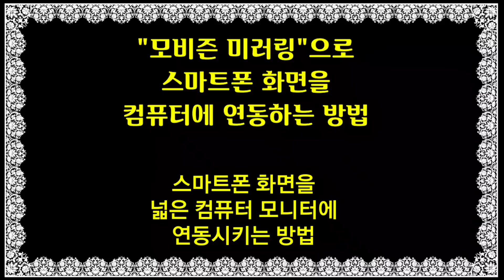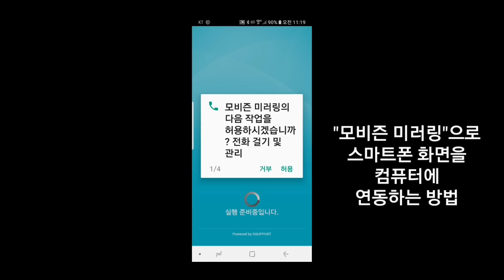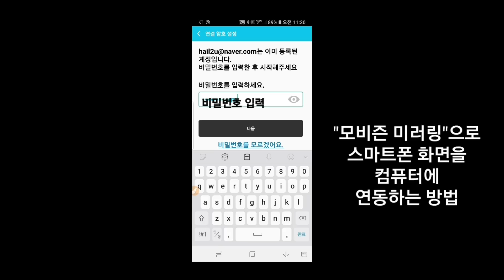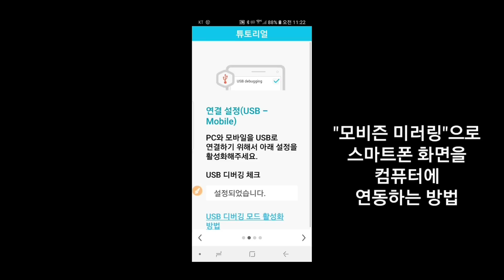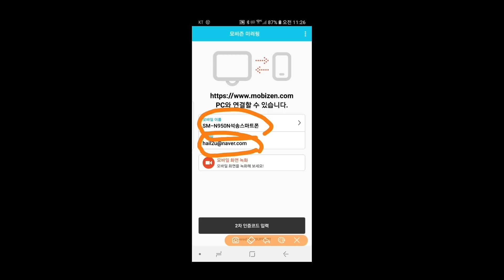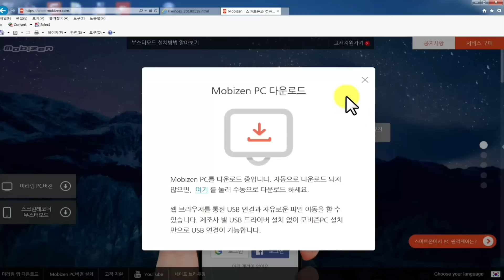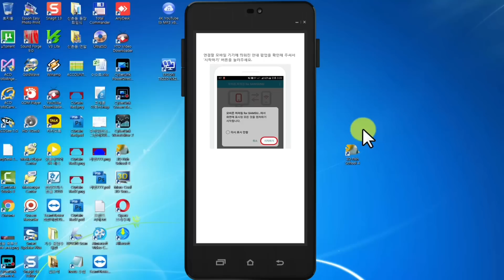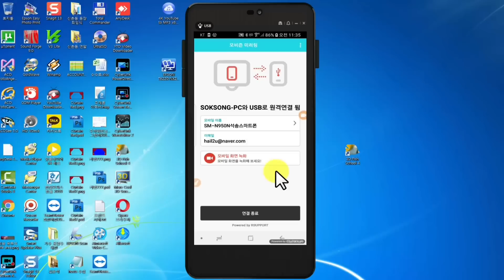"모비즌 미러링"으로 스마트폰 화면을 컴퓨터에 연동하는 방법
"Mobizen Mirroring"으로 스마트폰 화면을 컴퓨터에 연동하는 방법
스마트폰의 화면을 컴퓨터의 넓은 모니터에 띄워 컴퓨터에서 스마트폰을 조종하는 방법 입니다. 개인지도 받으시려면 연락처 카톡 아이디 hail2u  로 연락주세요. 동영상제작 개인지도합니다.질문  있어면 카톡으로 보내주세요
구독 과 좋아요  클릭 부탁드립니다